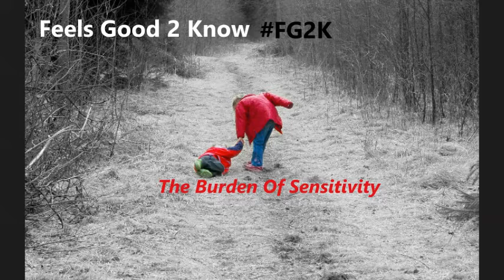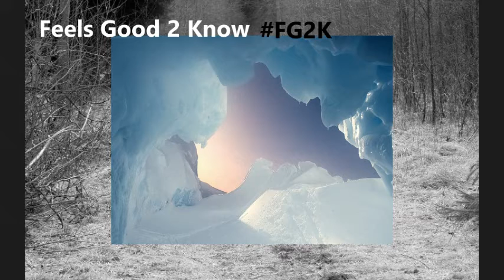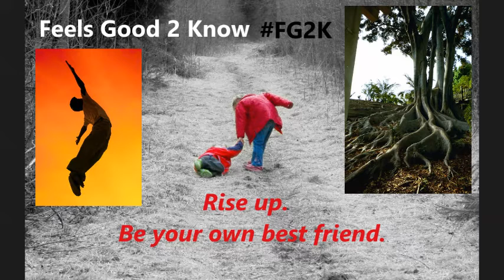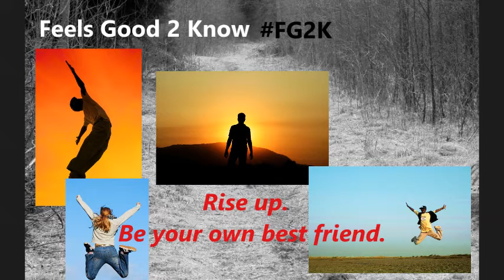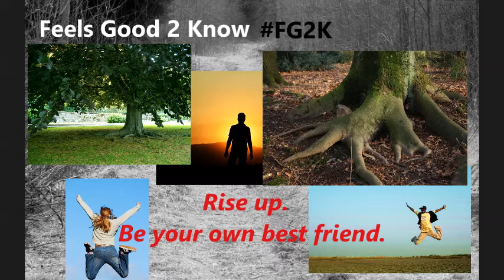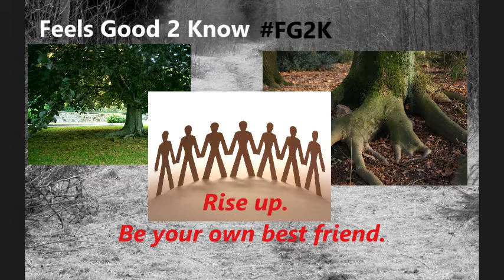The Burden Of Sensitivity - Feels Good 2 Know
Do you become saturated with the weight of the world? Recognize the symptoms and learn how to rebalance your self. As an empath you are a natural giver. Keeping your feet on the ground helps you give even more. Take charge of your inner world with simple and practical techniques. Live life intentionally.
Feels Good 2 Know - Tools for your spiritual, mental and emotional toolbox.